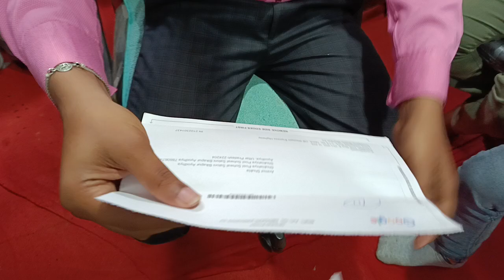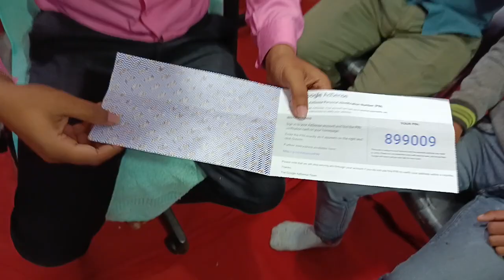YouTube ने दिया धोखा।। Google Adsense YouTube।।